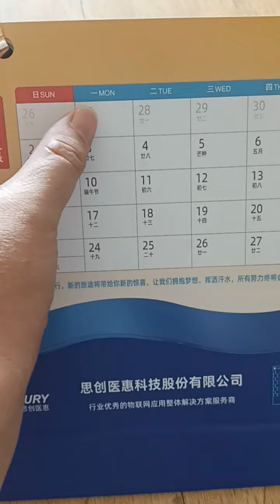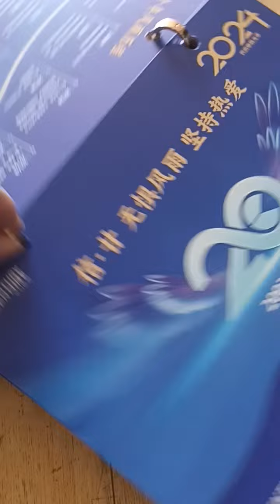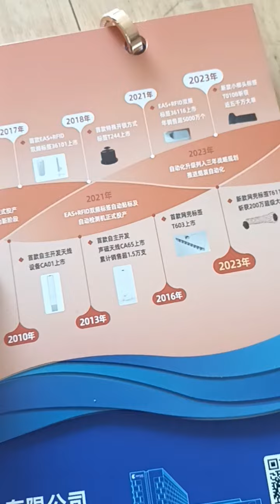CHINESE CALENDAR 2024 : CENTURY EAS FACTORY CHINESE CALENDAR 2024 calendar kalender#2024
Meet another product to @displayinAPAAJA at our youtube channel :
CHINESE CALENDAR 2024 ( GIFT from EAS CENTURY FACTORY )

all with Chinese VERSION